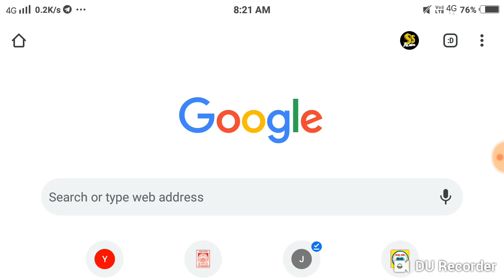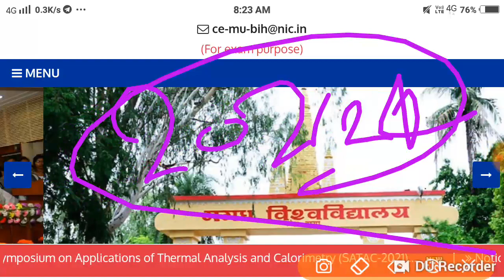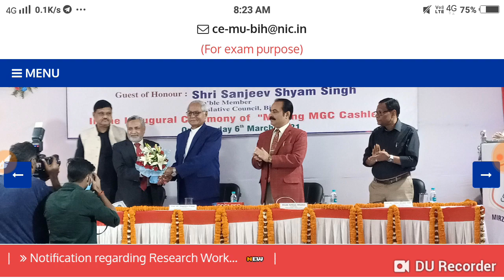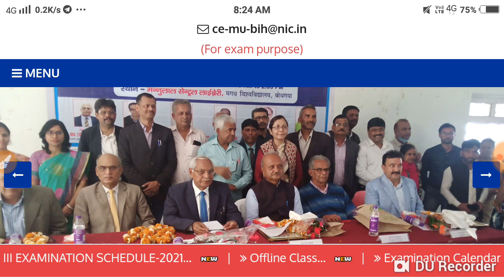Magadh University 2020 -23 -2021 -24 रजिस्ट्रेशन शुरू परीक्षा फॉर्म डेट जारी..../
Maurya Guru Academy Magadh University 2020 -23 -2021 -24 रजिस्ट्रेशन शुरू परीक्षा फॉर्म डेट जारी. /

 university 2020 -23 exam form shuru
Magadh university
Magadh university 2021 -24 Part -1
Magadh University 2020 -23 Pariksha date jari
Magadh university 2021 -24 Part -1 pariksha date jari
Bihar all news update